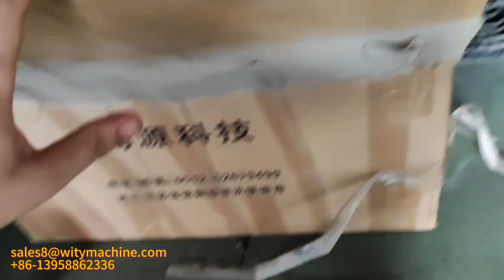Tear Tape Slitting and Spooling Machine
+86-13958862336